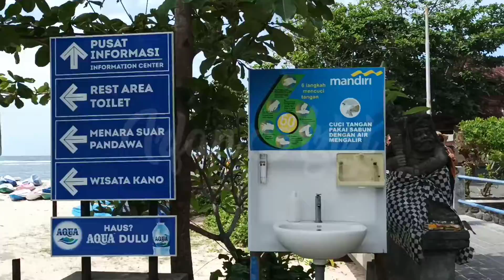Pantai Pandawa Pagi Hari Menjelang Siang